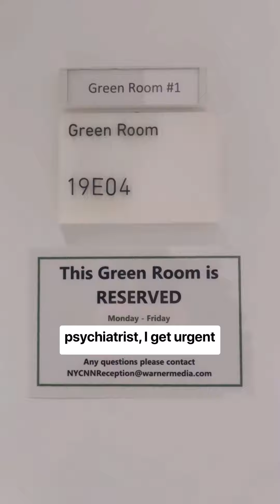🚨Breaking News🚨 ​⁠@CNN and ​⁠@Anderson @royalchannel Princess Kate Health Update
🚨Breaking News🚨

I got a call last night to do a live @cnn segment with @andersoncooper on Kate Middleton’s recent Cancer Diagnosis.

Before I knew it I was wrapping up my work at my midtown Manhattan practice and heading over to CNN’s Live News Studio.

I have had numerous emergency consultations over the years as a child and adult psychiatrist and grief and giving bad news to children and family members is one of those topics that often leads to these urgent consultations.

Many people get awkward or panicked around topics like grief and the new diagnosis of serious illness because they feel like they have to have all of the answers, can’t make a mistake or have to fix the situation.

Last night on CNN We discussed the news of Princess Kate’s Cancer and how it has likely impacted her small children and the entire world.

Anderson recently interviewed Prince Harry on national television about his complicated grief with regards to the loss of Princess Diana and we discussed how this may have impacted the way that the Royal family delivered the news of Kate Middleton’s cancer diagnosis to her children and to the world.

Anderson Cooper has a podcast about grief which was inspired by his own personal grief due to the loss of his father when he was only ten years old. We discussed ways that we can all improve the way we discuss difficult topics with children.

Thank you to CNN and Anderson Cooper for including me in this important conversation. 🙏🏽